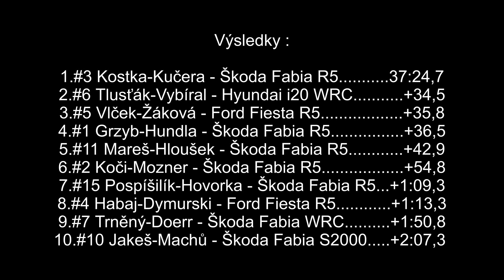Rallysprint Kopná 2018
Amateur rally video